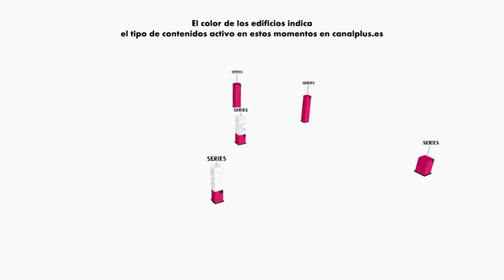State of the Art (A.E.I.O.U) - Jim James